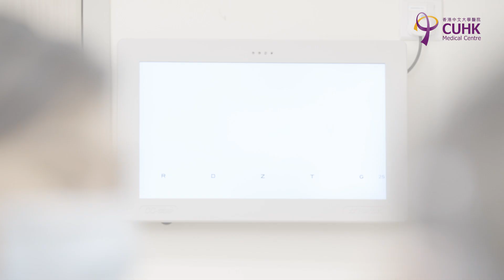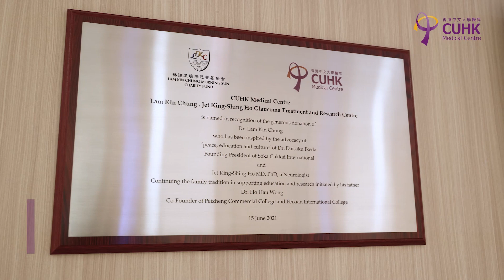[中大醫院 - 眼科中心]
中大醫院眼科中心由香港中文大學眼科教授、專業眼科醫生、眼科護士、視光師及不同專業人士組成的團隊主理，致力提供高水平及以病人為中心的眼科服務。眼科中心提供一站式的眼科檢查、診斷，以及治療與手術服務，同時亦得到何敬誠﹒林健忠青光眼治療及研究中心的全力支持，透過引入人工智能技術，更高效篩查出青光眼病人以作進一步診斷檢查。

服務範圍包括：
✔️基本眼科檢查
✔️眼科診斷檢查
✔️眼科診症

🔎常見眼疾
(白內障、青光眼、眼角膜疾病、及視網膜眼病、淚管閉塞等)
🧒🏻小兒眼病
(近視、弱視、斜視等)
👁️🗨️眼科手術及治療
(微創白內障手術、青光眼手術、眼科激光治療、玻璃體內治療等)

💻如欲了解更多關於中大醫院眼科中心的服務詳情，歡迎瀏覽網頁：